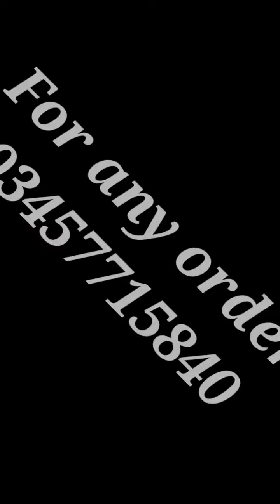4 Chairs Dining table set | Backless Dewans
Welcome to C.N.Furniture Chiniot

All these items are made by solid sheesham wood. All have high glass finishing polish. All item have the foam of high quality molty with 10 year waranty.

For any order you can contact by whats app or call C.N.Furniture 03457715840